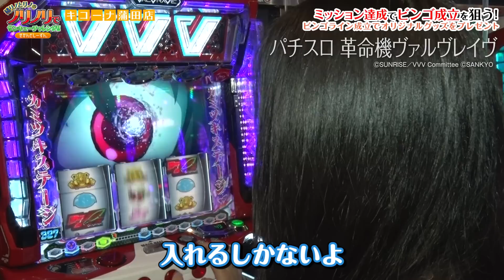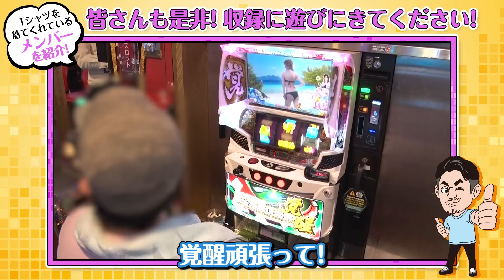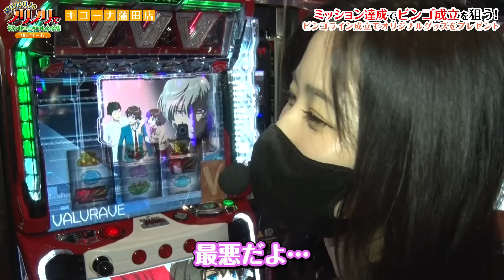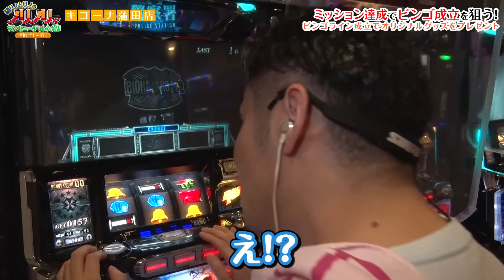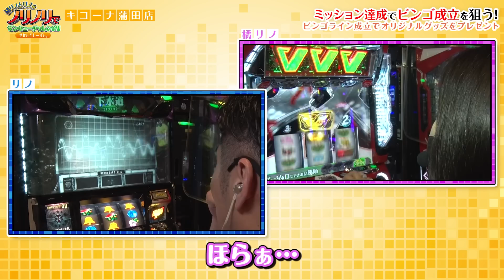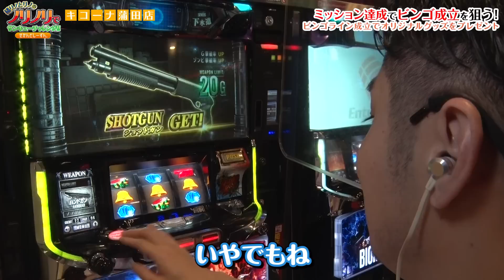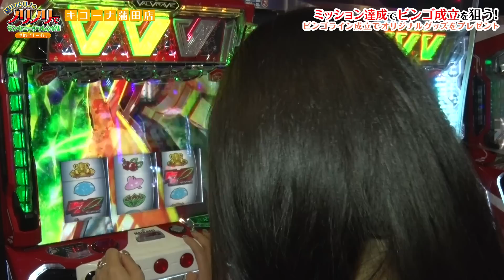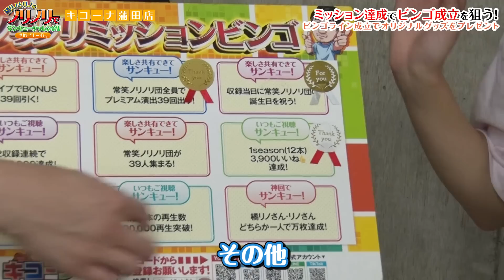橘リノとリノのノリノリでサンキューチャレンジ‼2nd #7 (2/2)『絶望からの逆転劇...⁉』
【番組説明】
この番組のテーマは「楽しさの共有」をテーマに
橘リノさんとリノさんを筆頭に収録日に集まって下さるお客様
通称『常笑ノリノリ団』の皆さんと力を合わせて
ミッションビンゴにチャレンジし、ビンゴ成功を目指す番組です。
なお、ふぁーすとしーずんに引き続き
橘リノさんとリノさんのノリ打ちミッションは継続‼
３名様にプレゼント致します‼️
ご一緒にTシャツを着て、楽しさを共有する常笑ノリノリ団の仲間になって下さい👍

【出演者】
　☆橘リノ（@banachan875 ）

【収録店舗】
　☆キコーナ蒲田店
　　所在地：〒144-0051 東京都大田区西蒲田８丁目１−１２

【過去の配信】

◇ふぁーすとしーずん

【 番組主旨】
キコーナチャンネル新番番組
「人気演者発掘バラエティ 闘龍門」スタート‼

この番組は人気演者、嵐さん・五十嵐マリアさん・ウシオさんが
新人演者さんであるニューカーマーと共に実践‼
次世代の人気演者を発掘する番組です。

藤田あずさ（ @藤田あずさ  ）

【出演者】
五十嵐マリア（ @janbaritv  ）

【収録店舗】
〇所在地：〒675-0018 兵庫県加古川市野口町坂元45−１

【過去の配信】
中編：
後編：

《公式》キコーナ広報アカウント

キコーナグループ広報アカウント

関西・関東を中心に全国展開するパチンコチェーン「キコーナグループ」が

□配信中番組□

【橘リノとリノのノリノリでサンキューチャレンジ せかんどしーずん】
この番組のテーマは「楽しさの共有」
３名様にプレゼント致します‼️

【絶望の輪舞】
この番組は生活に困窮する2人、ZENTZさんともっくんさんが
安定した生活を送るために必要な生活必需品を獲得するため
2人合わせてプラス差枚を目指して、ノリ打ち全ツッパする企画です。
見事‼１枚１玉でもプラスになるとくじを引き、番組から「生活必需品」を
お二人にそぞれぞプレゼント致します。

[番組ルール]
①2人はノリうちでプラス差枚を目指す！1枚でも＋になるとご褒美で生活必需品をプレゼント‼️
②実践時間は開店から基本閉店(最低でも21:00)まで必ず全ツッパで打ち切って頂く。
③実践台の変更、台移動は認めない。
④お互いの状況確認(輪舞)は、中間地点の1回限りとする。ただし、音声のみ。

【人気演者発掘バラエティ　闘龍門】